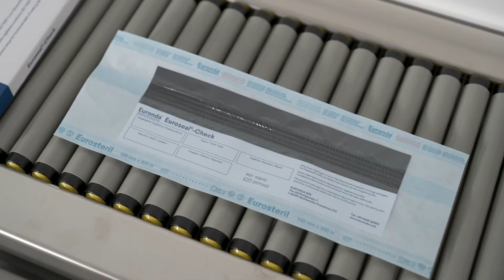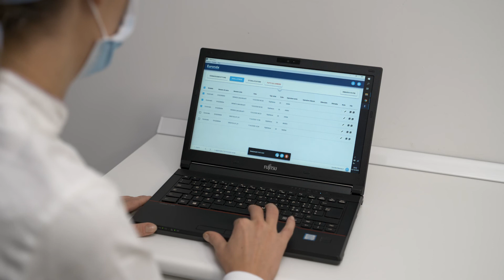5. Il processo di sterilizzazione: Il confezionamento con sigillatura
Confezionamento: la sigillatura
Qual è la procedura più corretta nell’utilizzo della termosigillatrice prima e durante l’attività di sigillatura? Quanto tempo rimane sterile il materiale imbustato?

Il Dr. Carloni fornisce il questo video le risposte a queste domande per lavorare in modo corretto e sicuro.